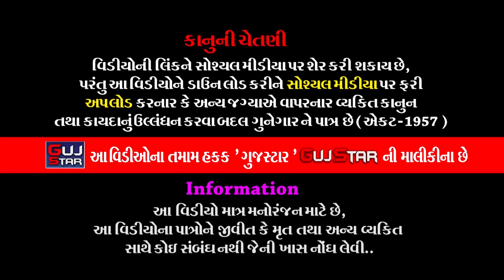ગોંડલમાં કોટડાના પીર || 17 || GONDAL MA KOTDA NA PIR || Ramdev Ramamadel - Kotada Sangani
GUJSTAR  PRESENTING  :-

ALBUM :-  Gondal Ma Kotdana Pir
ARTIST :-  All Artist Of Ramdev Ramamadel - Kotada Sangani
MUSIC :- LIVE
PALCE :- Hiteshbhai J. Gajera,
               Vrindavan - 3. Jetpur Road, Near Sandhiya Bridge, Gondal.
LABEL :- GujStar